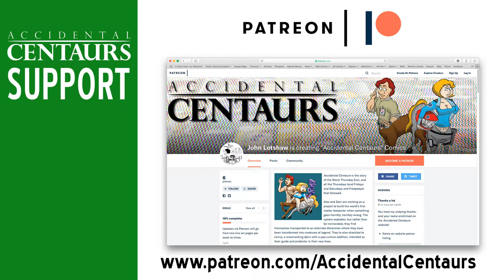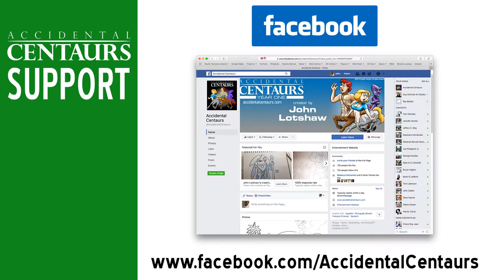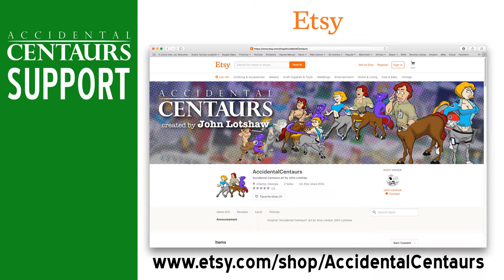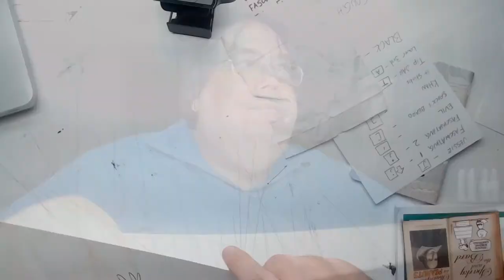The Nightly Draw LIVE — Episode 15 — Mic, Dropped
Watch Accidental Centaurs creator John Lotshaw draw the next page of his comic!